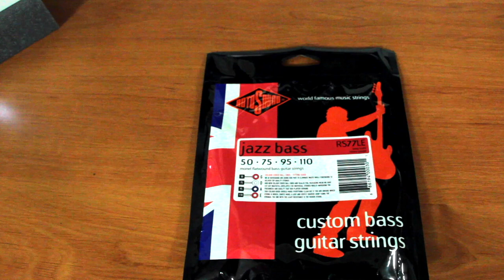My right hand technique with 2 fingers for play gallop like Steve Harris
Only two fingers !

Example : The Trooper / Run To The Hills

Fender Precision Steve Harris signature / Rotosound Jazz Bass RS77LE 50/75/95/110